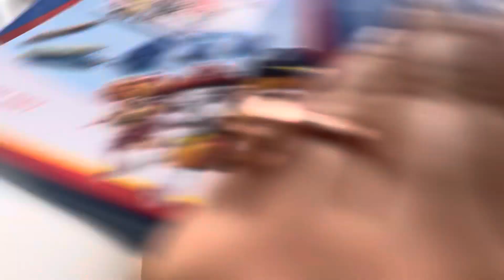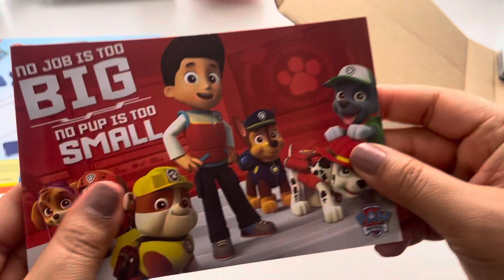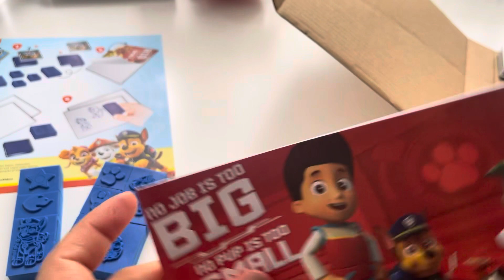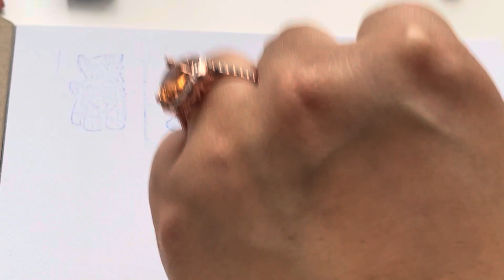ASMR VIDEO 🎧| Paw Patrol Stamp Set 🐶🐾🐶🐾